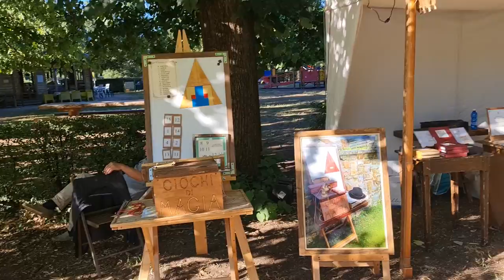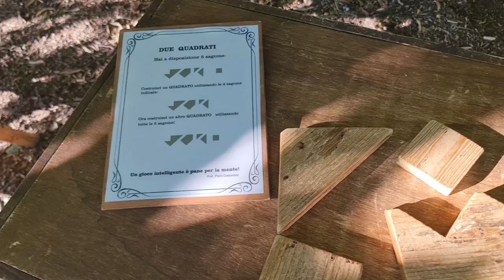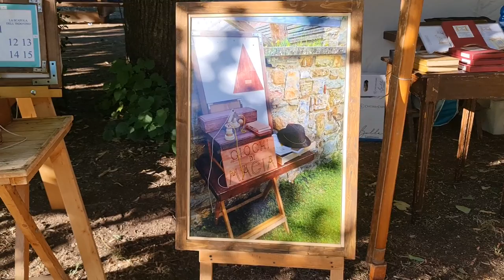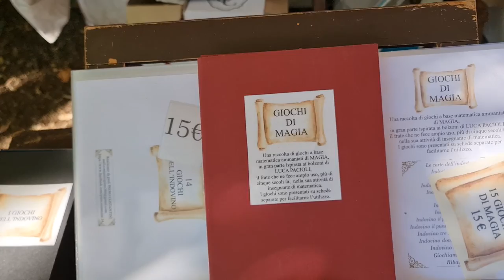2022 07 08 ore 19 09 24 Castiglione Olona 3 (Palio dei Castelli - Giochi antichi al Castello M.)